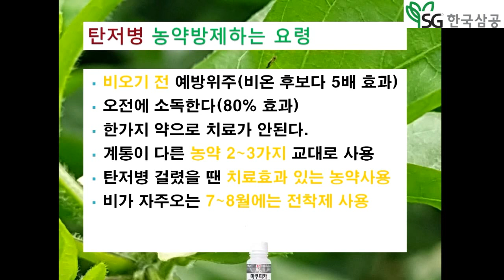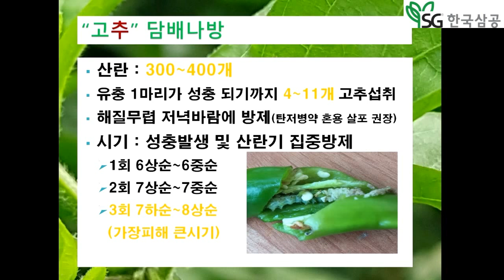2021 6월 탄저병, 고추밭을 가다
- 7월 장마기에 접어들어서 노지 고추에 발생이 많이 예상이 되는 탄저병과 담배나방에 대해서 간략히 설명드리면서 방제방법과 권장약제를 말씀드립니다.
고추 재배하시면서 궁금하신점은 카카오톡채널 상담톡을 이용해 주시기 바랍니다.